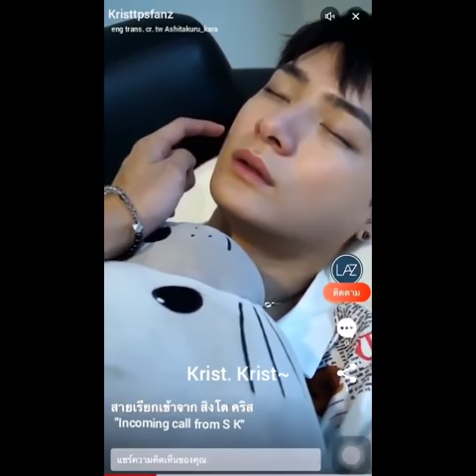(eng sub) So adorable when Krist was sleeping and then he woke up~ 😍